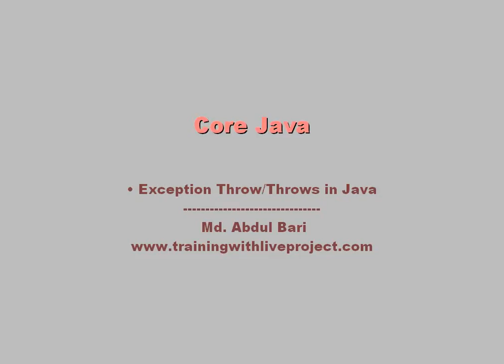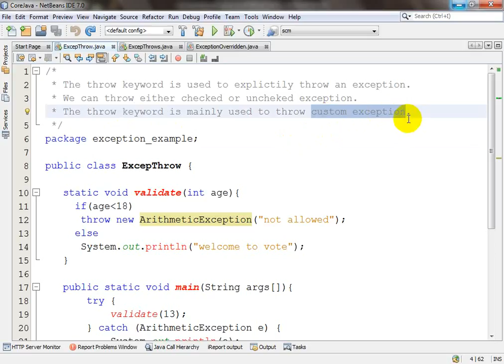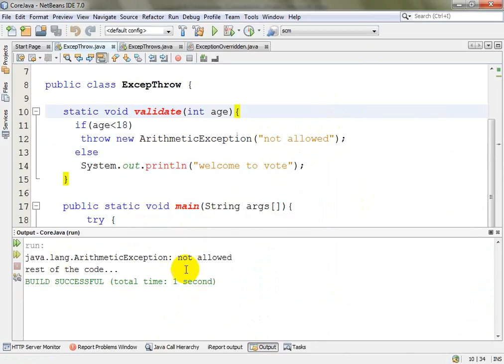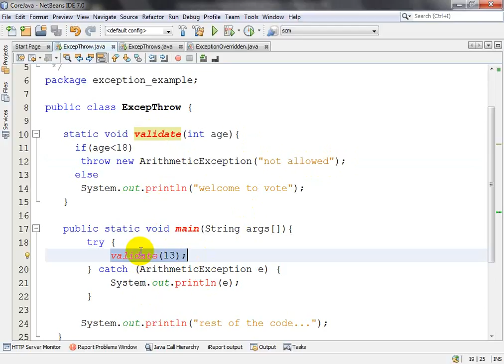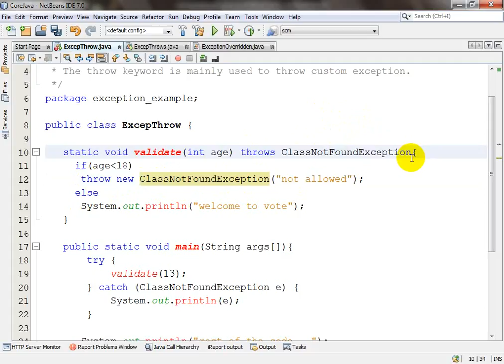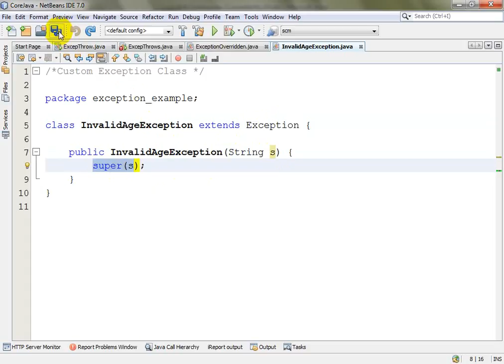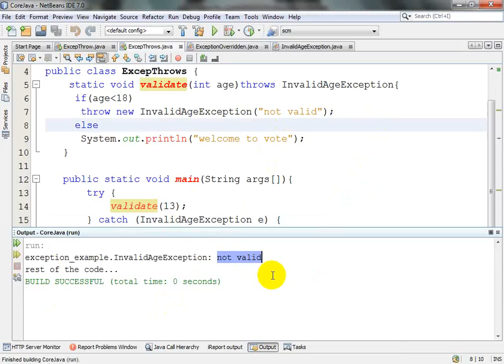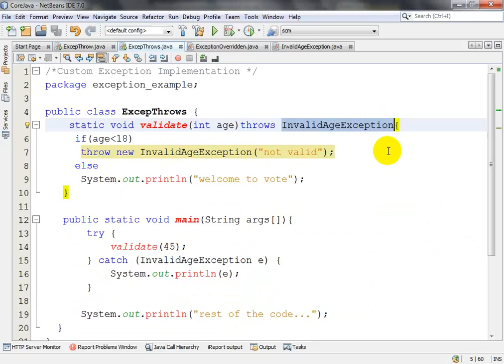Core Java- Bangla Tutorial(Exception throw-throws)- Class 42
Exception throw-throws in Java